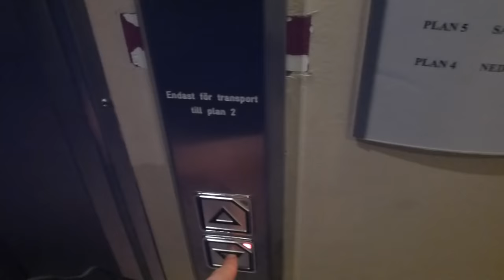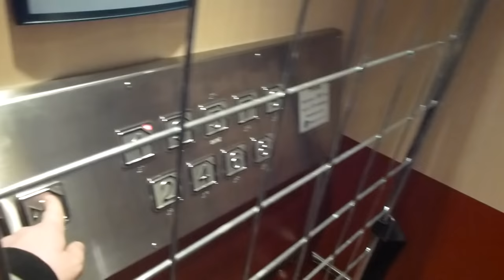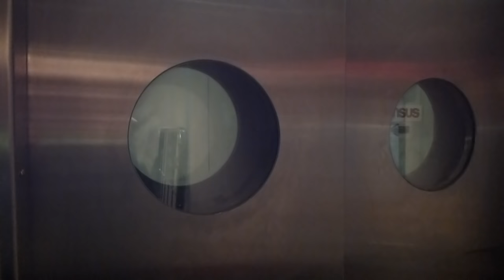Thyssen elevator, Hissgruppen mod @ Söderhallarna